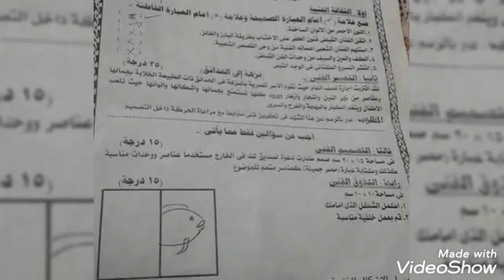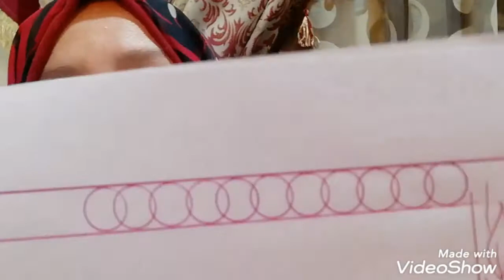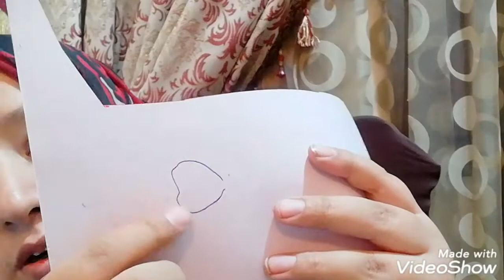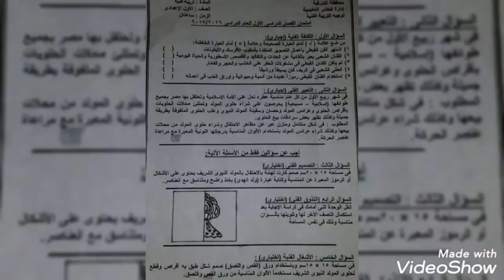امتحان مادة التربية الفنية